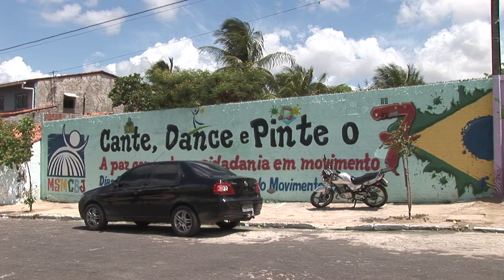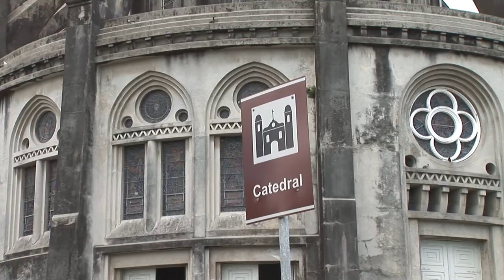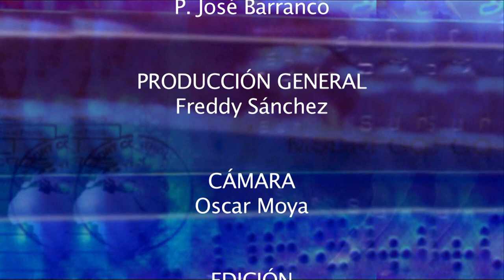Un misionero psiquiatra